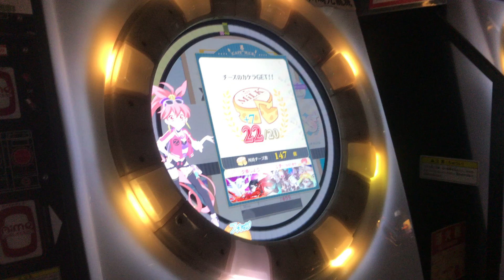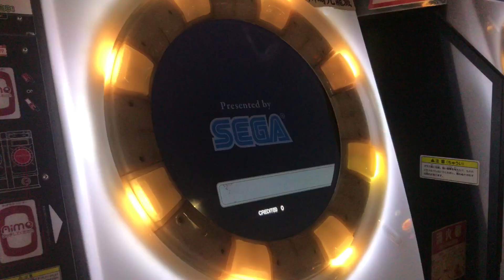【直撮りmaimai】 乙姫様進化 第3形態 (Player:Anthoney)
Player:Anthoney (twitter→@DJ_CELICA)

竜宮茶館とかいうスケベ喫茶